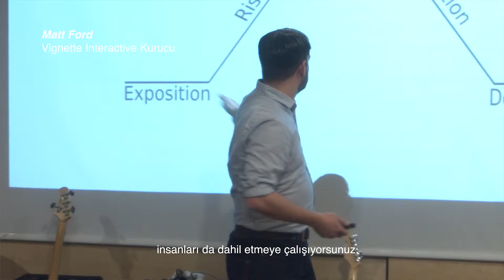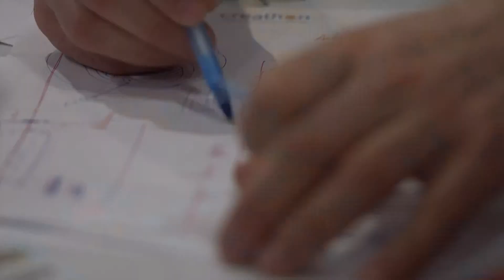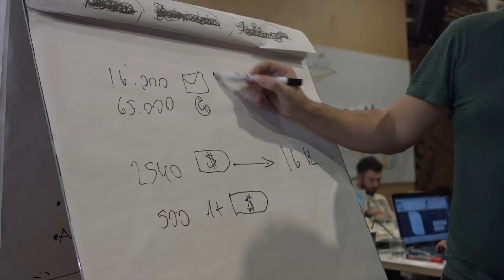Creathon: Creative Storytelling Hackathon 2018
Impact Hub Istanbul